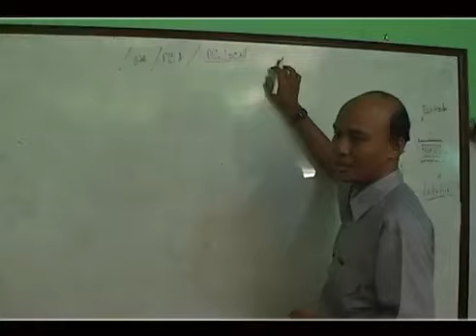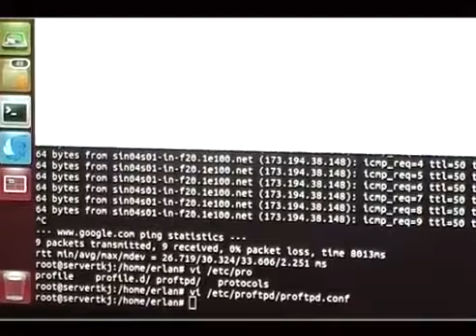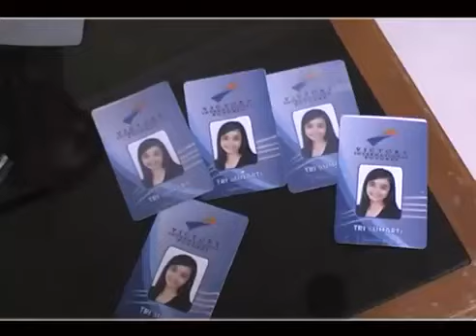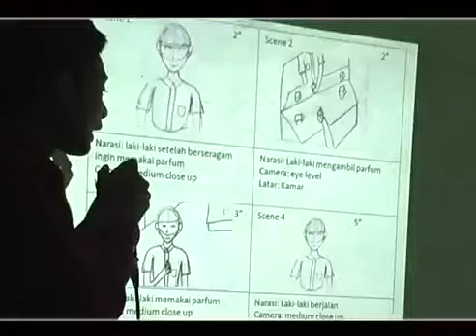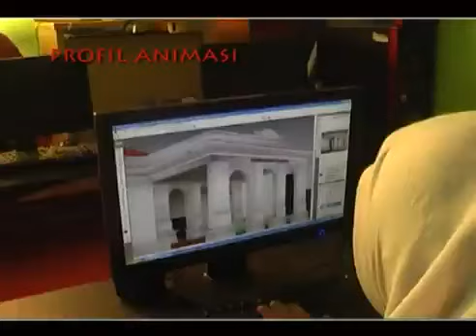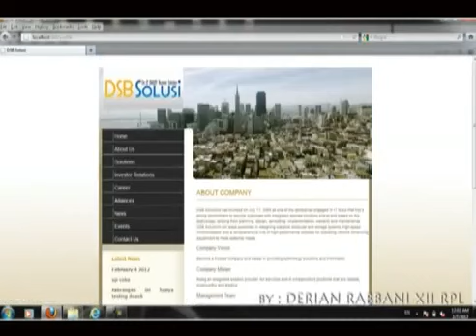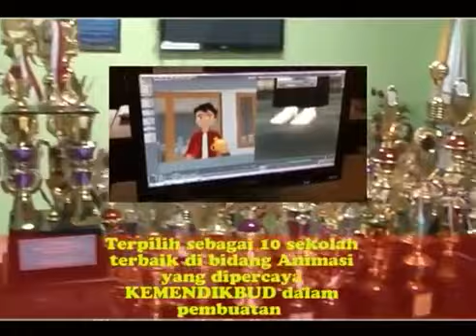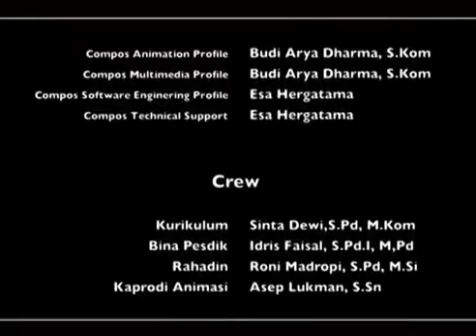School Profile SMK Bina Informatika